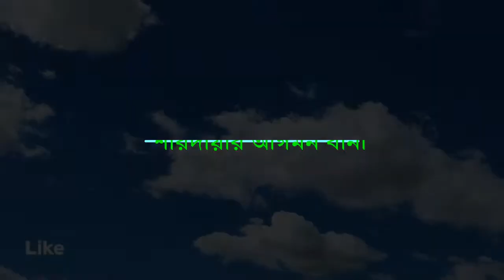শারদীয়ার আগমনী বার্তাl Sharodiyar agomoni barta.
বারোবিশা, বটতলা এর সায়েন্স এবং আর্টস কোচিং সেন্টারের ছাত্র-ছাত্রী এবং শিক্ষকদের সম্মিলিত প্রচেষ্টায় এই আগমনী ভিডিওটি তৈরি করা হয়েছে।

Cover Song: শিশিরে শিশিরে শারদ আকাশে..by Meghna Saha
আগমনী বার্তা: Bimal Saha
অভিনয়ে: Shrija Biswas
Video shooting and Editing: Pancham Paul
Editor: Samir Saha.